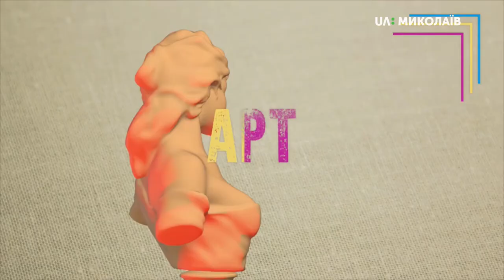12.10.2019. Арт-простір. Івано-Франківський театр ляльок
В гостях у програми "Арт-простір" режисерка Івано-Франківського театру ляльок Ольга Гнатюк.

Чим запам'яталося наше місто? Як зустріли миколаївські глядачі Ольгу та її виставу під час відкриття  49-ого театрального сезону  та Всеукраїнського фестивалю театрів ляльок  "Кришталева лялька" у Миколаївському академічному обласному театрі ляльок. Ольга поділилися власним досвідом створення вистав.

Бонусом для програми "Арт-простір" став уривок вистави "Півтори жменьки" з особистого архіву режисерки, який Ви також побачите.